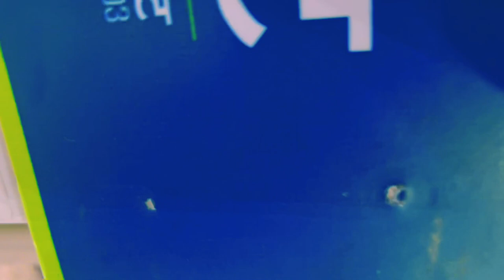france to nepal travel vlog b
Also do comment down your ideas for our next challenge so that we keep on entertaining you all🥳
see you next vlog bye bye